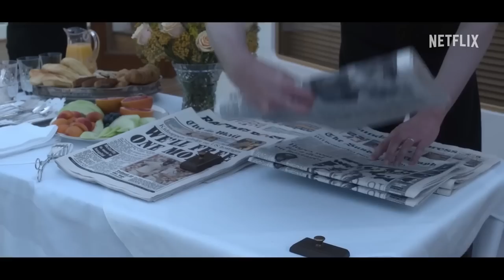The Crown Season 5 Review | The Season We’ve Been Waiting For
Season 5 of the Netflix Original 'The Crown' is here, join me as we take a look at how the show covered the 1990s with an all new cast. The Crown stars Imelda Staunton as Queen Elizabeth II, Jonathan Pryce as Prince Philip, Elizabeth Debicki as Princess Diana and Lesley Manville as Princess Margaret.